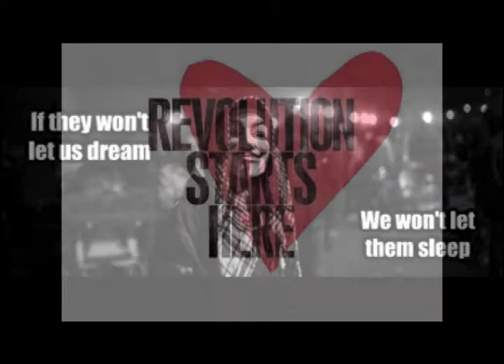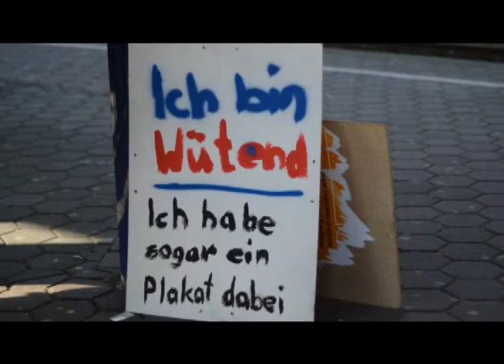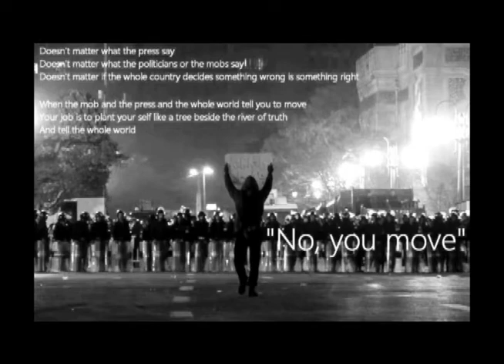# 21 J Global Days of Action - Humanity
Aktionstage in Düsseldorf vom 18. bis zum 21. Juli
Themen: Ressourcen, Wirtschaftssystem, Echte Demokratie - Menschlichkeit!